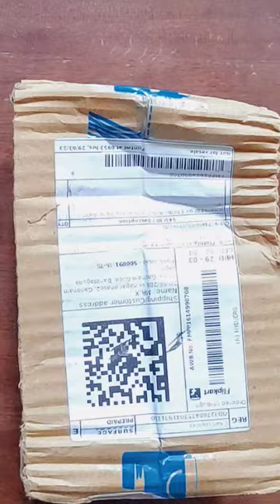Unboxing SKMEI Digital watch